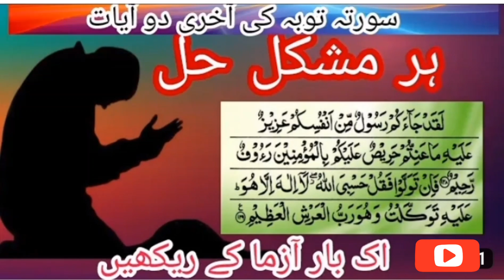surat toba ki akhri ayat # asani k ley # mushkil se bchne ke ley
har mushkil se adani ka behtreen hal surat toba ki akhri ayat